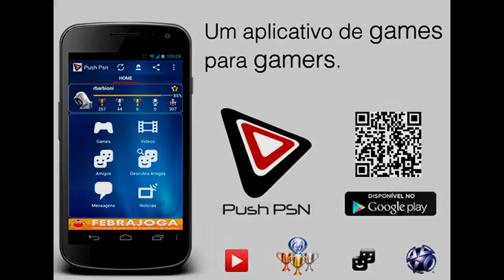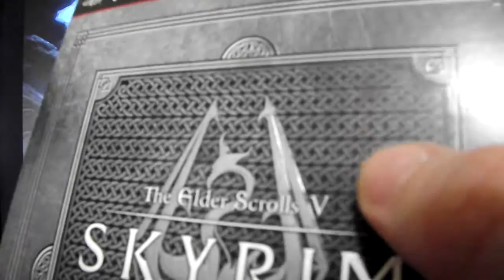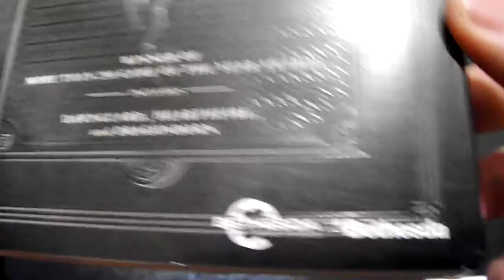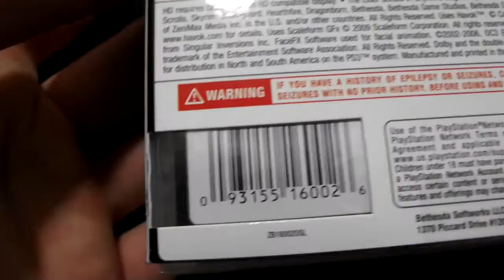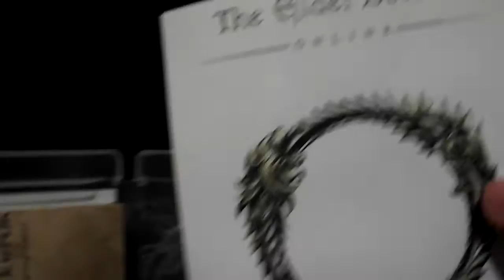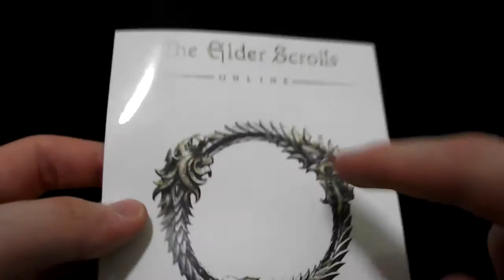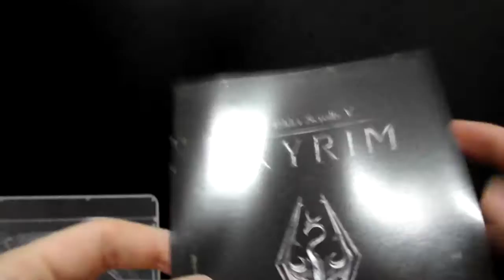Unboxing The Elder Scrolls V: Skyrim - Legendary Edition [PS3] PT BR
Informações adicionais/úteis
Data de Lançamento: 04/06/2013
Gênero: RPG mundo aberto
Distribuidora: Bethesda Softworks
Desenvolvedora: Bethesda Game Studios
Plataformas: PS3 / X360 / PC
Modo Online? Não

skyrim unboxing legendary edition ps3 ptbr pt br pt-br português brasil brasileiro the elder scrolss 5 V cinco DLC dragonborn dawnguard hearthfire todos jogo jogos game games